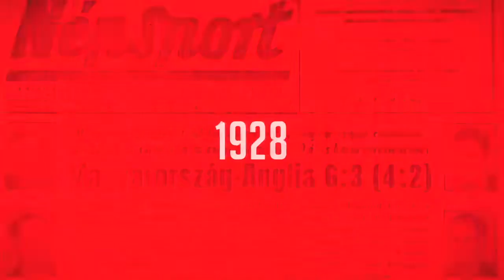Hornyák Péter: Már nem is érzem, hogy volt egy térdműtétem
Hornyák Péter tavaly szeptemberben szenvedett súlyos térdsérülést, amely után egy év kihagyásra kényszerült. Most azonban a Balatonfüred jobbszélsője visszatért az Eb-selejtezőkre készülő magyar férfi kézilabda-válogatottba, ahol új poszttárssal is meg kellett ismerkednie, hiszen a NEKA 20 éves játékosa, Krakovszki Zsolt először kapott meghívót a nagyok közé.